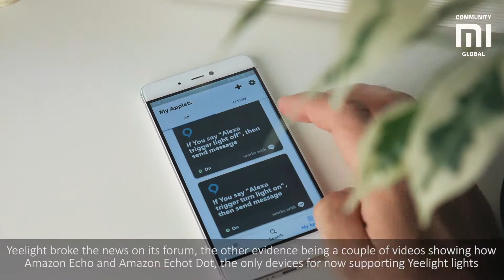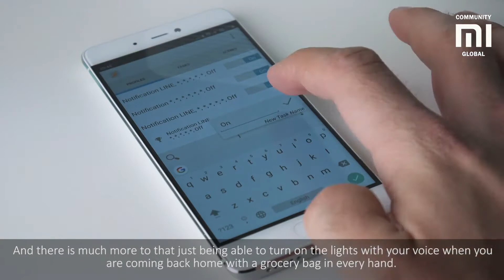Yeelight and Amazon Alexa APP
With the Alexa and Yeelight, you can now interact with your Yeelight smart LED lights by voice. If you have switches or non-dimmable lights, you can turn them on/off, for example: “Alexa, turn on my Bedroom lights”. If you have dimmable lights, you can change the brightness, for example: “Alexa, brighten Downstairs to 60 percent”, or “Alexa, dim the Living Room lights”.